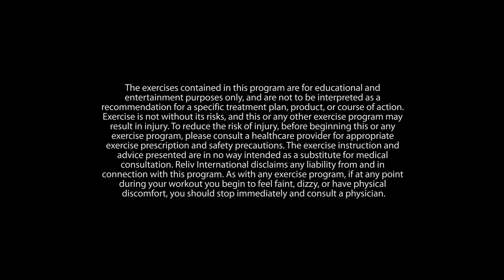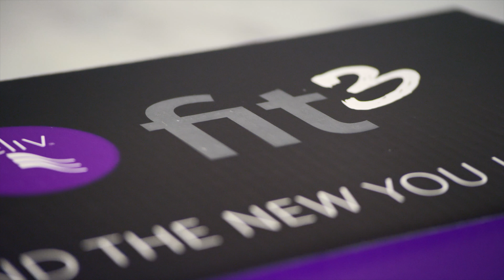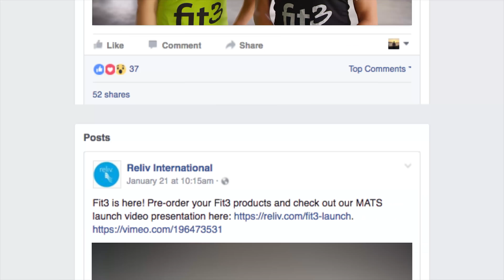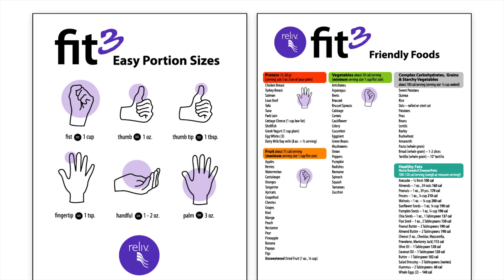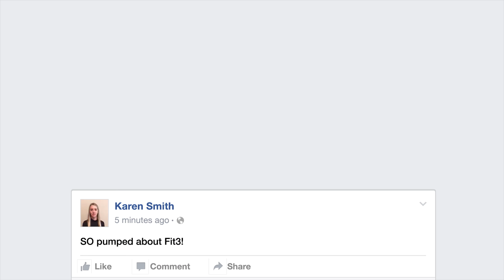Fit3 Intermediate HIIT Workout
No time to head to the gym? No problem! Coach Tina has you covered with this heart-pumping HIIT workout that you can do right in your living room! HIIT stands for high intensity interval training and it's the fastest and most efficient way to blast calories and work up a sweat in the shortest amount of time.